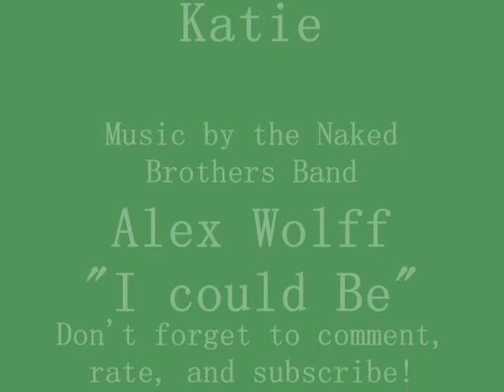Exercises with Emily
Follow along with Emily as she shows you so hip new exercises.